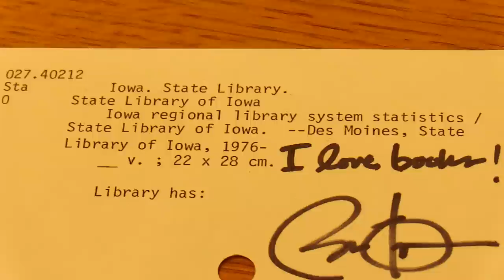Behind the Scenes with President Obama & Marilynne Robinson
Tune in to the NY Review of Books podcast, featuring the President and award-winning novelist Marilynne Robinson, available at go.WH.gov/NYRB.